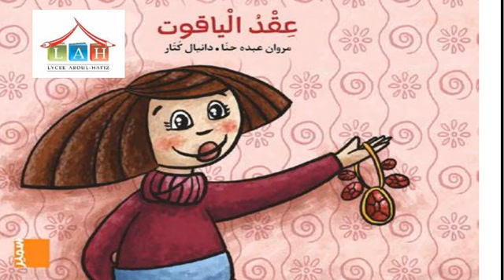عقد الياقوت PS1 1